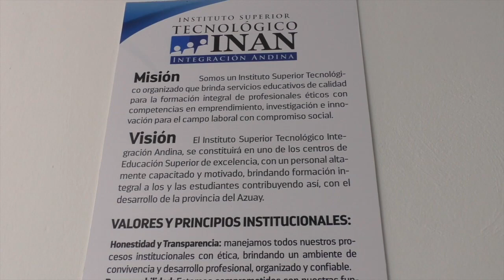Carrera de tercer nivel en enfermería oferta en Girón el INAN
El Tecnológico Integración Andina INAN, con presencia en Girón desde hace 15 años, para este próximo período académico que arranca en marzo pone a disponibilidad de estudiantes la carrera de tercer nivel de técnico superior en enfermería, el tiempo de estudio será de dos años, existen horarios disponibles en la mañana y la noche.